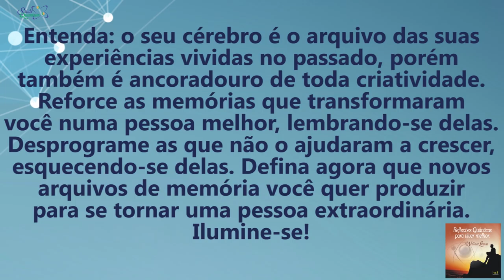Coaching Quântico 169: Reforce Suas Memórias Positivas e Seja Extraordinário | Wallace Liimaa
✭✭✭✭✭ Nesse vídeo apresento uma reflexão sobre a importância reforçar e cultivar as memórias e experiências positivas. Assista já!